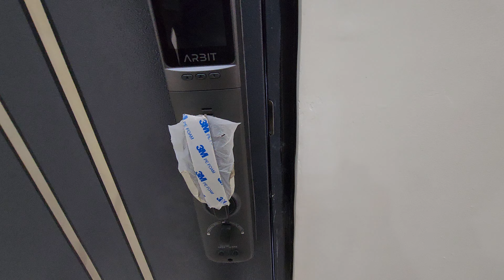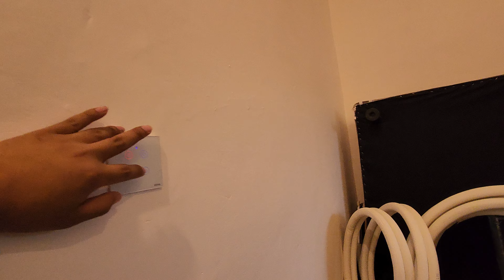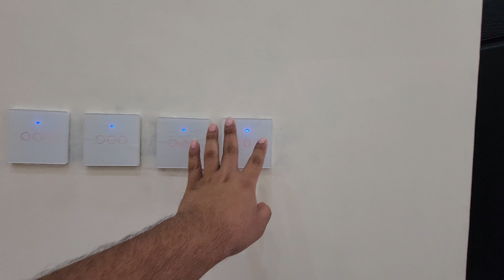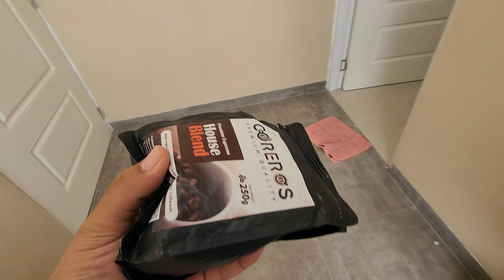Review Hasil Renovasi Rumah - February 29, 2024